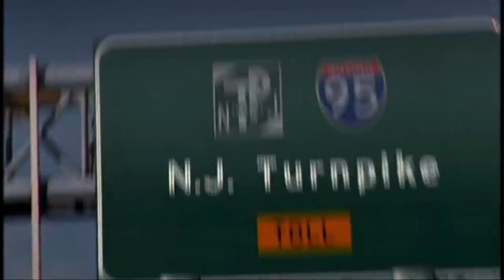[YTP] The Sopranos - Feech and The Gardener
what about frank?